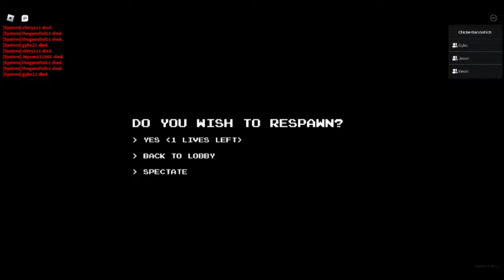APEIROPHOBIA WITH FRIENDS *OLD*